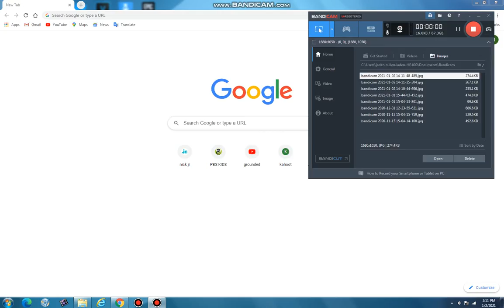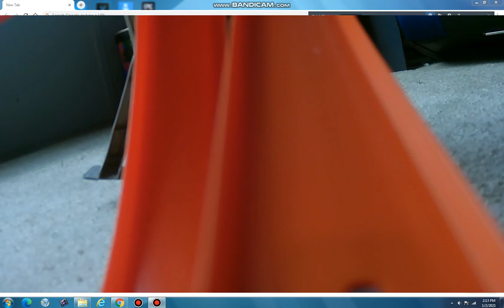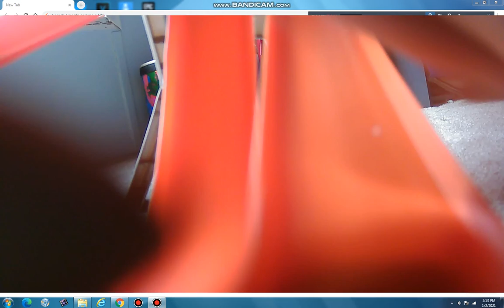Hot Wheels Track Vs. Webcam.